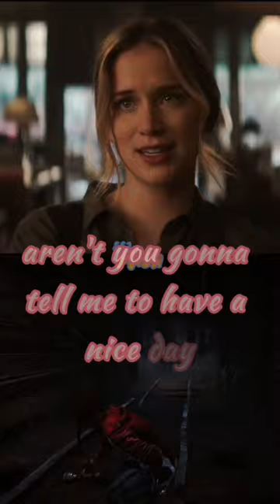Joe Learns Beck's Name 👀